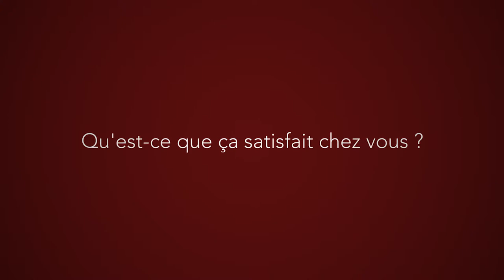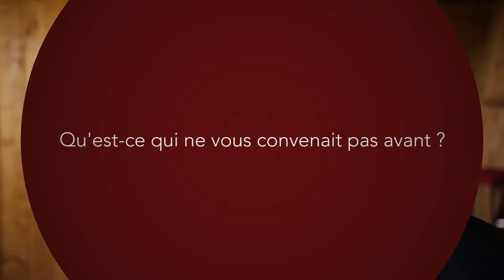Ludovic Bréant : accompagner les porteurs de projet à entreprendre (version longue)